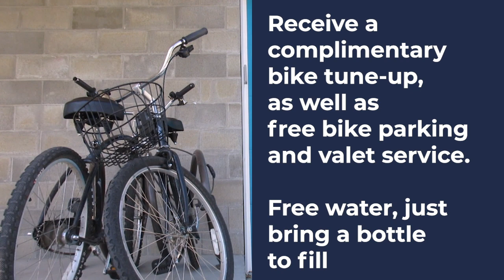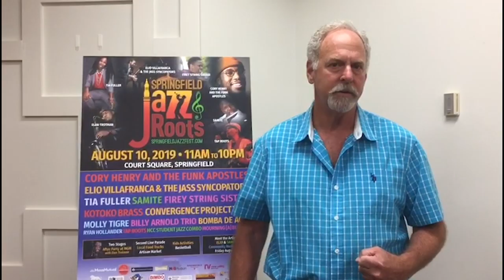2019 Springfield Jazz & Roots Festival encourages train and bike travel to event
2019 Springfield Jazz and Roots Festival organizers encourage event-goers to take trains and bikes to event.